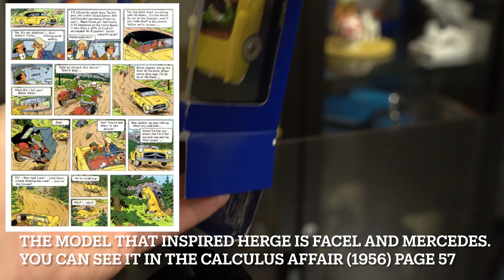ATLAS TINTIN CAR # 16 La Bordure - The Calculus Affair Herge model car 1/43 Scale